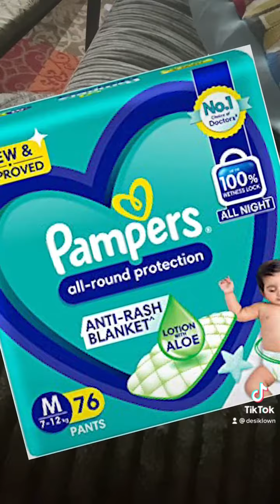Desi Klown Debates Mum And Loses - he loses